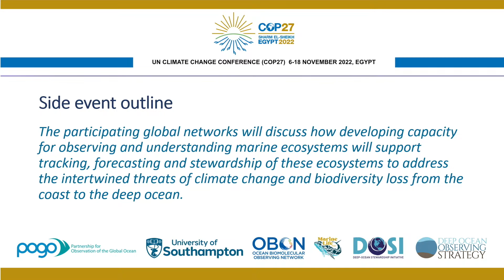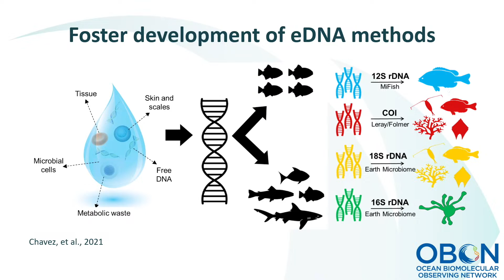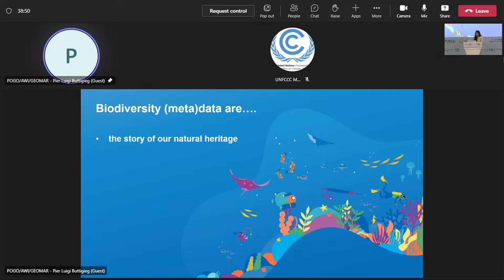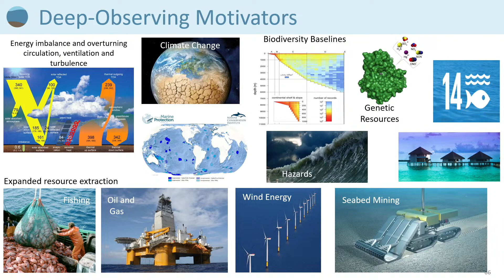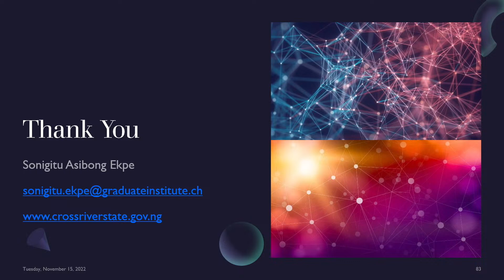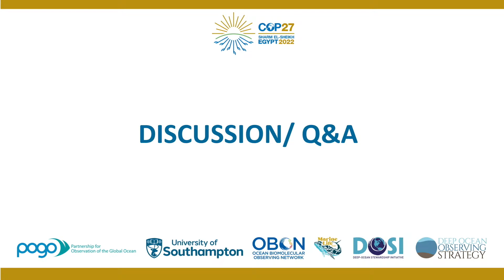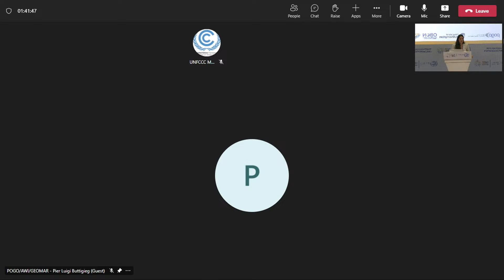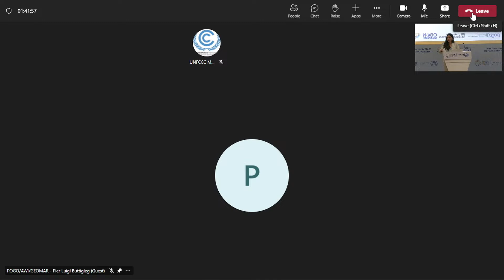Observing and understanding climate change and biodiversity from the coast to the deep ocean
The participating global networks will discuss how developing capacity for observing and understanding marine ecosystems will support tracking, forecasting and stewardship of these ecosystems to address the intertwined threats of climate change and biodiversity loss from the coast to the deep ocean.

Speakers: Pier Luigi Buttigieg (Germany), Sonigitu Ekpe (Nigeria), Nathalie Hilmi (Monaco), Margaret Leinen (USA), Lisa Levin (USA), Veronica Relano (Canada), Sarah Seabrook (New Zealand).